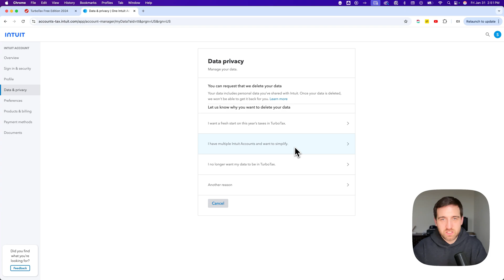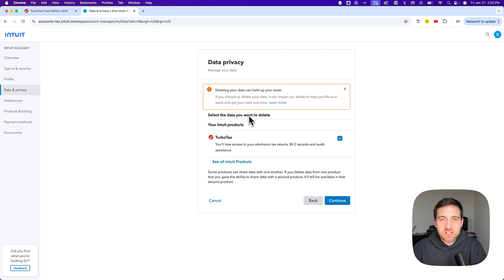How to Delete TurboTax Account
In this TurboTax tutorial, learn how to delete your TurboTax account. You can delete your account on TurboTax by deleting your TurboTax data on your Intuit account.